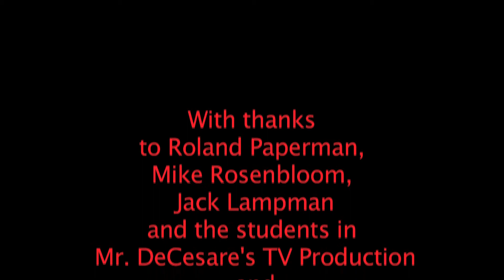Blooper Reel - May 2013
Blooper reel from Mr DeCesare's 2013 TV Production class.  Thanks to all the students who put themselves out there.